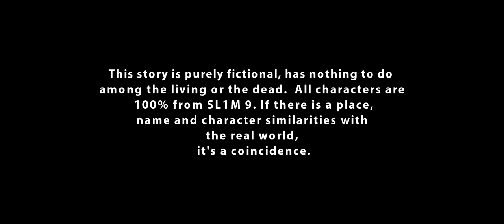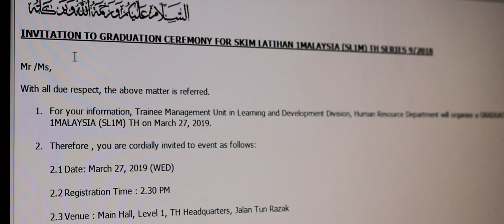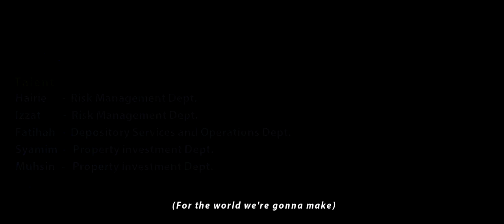Graduation Ceremony SL1M 9 TH Short Film